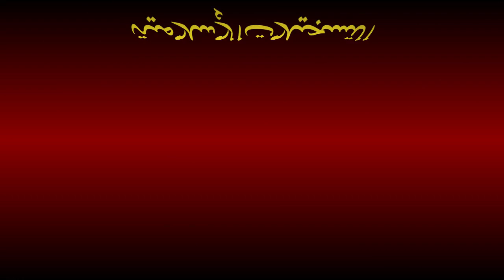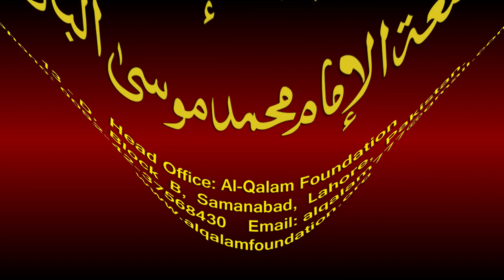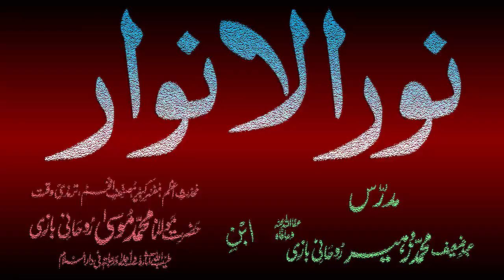Noor-ul-Anwaar Dars - 11 - page - 012 - by Maulana Muhammad Zuhair Albazi - 19/10/2010